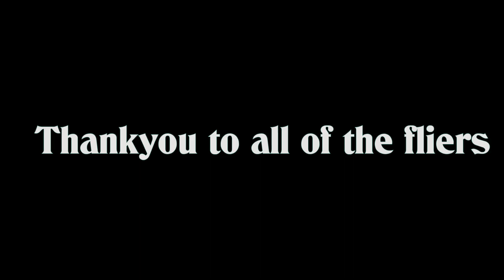Bridlington kite festival 2017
filmed on gopro, some of the kites and fliers over the two days at Bridlingtons' 2nd kite festival.